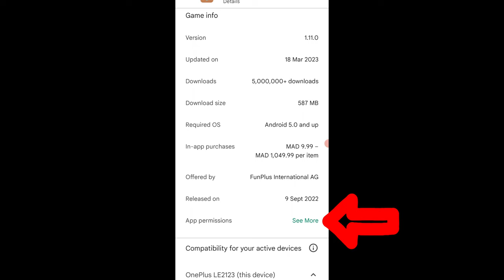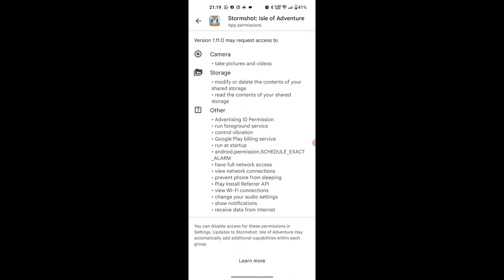هكذا يتم استخدام كاميرا الهاتف للتجسس و التحكم في تصرفات أولادك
رابط الفيديو كاملا